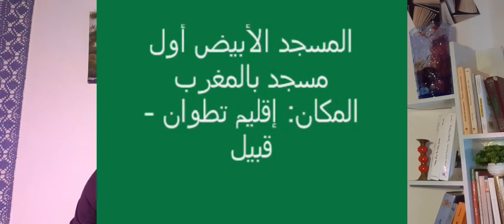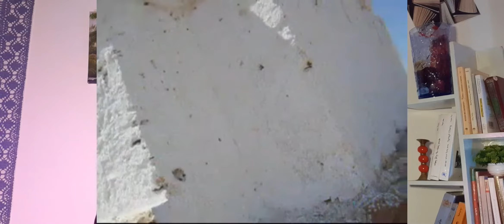شنوا اسم اول مسجد تبنى في المغرب و اشنو القصة ديالوا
هذا جانب من تاريخ الإسلام، لم ينل حظه من عناية الباحثين والدارسين، والمسجد- منذ عهوده الأولى- وهو يؤدي مهمتين مزدوجتين: العبادة، والتعليم، فكان المسجد والمدرسة في آن واحد، وخير مثال لذلك: المسجد النبوي بالمدينة، فهو أول معاهد العلم في الإسلام، أنشأه الرسول عليه السلام، وكان يدرس فيه بعد النبي صلى الله عليه وسلم كبار الصحابة والتابعين، وفيه نشأت أصول الفقه المالكي على يد مؤسسه الإمام مالك (1) رضي الله عنه.
وسنخصص هذه الحلقة لمساجد المغرب في الفتح الإسلامي، فالمسجد أول ما يفكر فيه المسلمون عند إنشائهم مدينة جديدة، أو فتحهم لمدن غيرهم.
1- ولعل أول مسجد بالمغرب – بل وفي إفريقية كلها بعد جامع القيروان- مسجد عقبة ابن نافع الفهري التابعي الجليل، أسسه عند دخوله المغرب في حدود سنة (62هـ - 681 م) بضاحية ترغة ببني زيات، إحدى قبائل غمارة على ساحل المتوسط، يبعد عن تطوان بنحو (60 كلم) وقد انمحت لآثاره، ولكنه لم ينمح من ذاكرة الأهالي، فهو – الآن- عبارة عن روضة تكتنفها أشجار كثيفة من سائر جهاتها ومن الصعب جدا دخولها؛ ومع ذلك، فهم لا يزالون يحترمونه ويعظمونه ويؤدون الأيمان المغلظة عنده إرهابا للخصوم.
ثم واصل عقبة طريقه إلى طنجة حاضر المغرب، وكانت- وقتئذ – تحت إمرة يليار أمير غمارة، (2) ولم تكد تصل طلائع جيش عقبة إلى ضواحي طنجة حتى خلف "يليان" لاستقباله والترحيب به، مثقلا بالمال والهدايا الثمينة؛ وقد صدقت فراسة "يليان" في "عقبة"، فهو بعد أن كان صمم العزم على أن يعبر البحر لفتح الأندلس، رأيناه يغير اتجاهه، ويسلك طريقا آخر غير الذي كان أراده.
ويختصر ابن خلدون العبارة، ويطوي المراحل، فيقول: " ودخل المغرب الأقصى، وأطاعته غمارة وأميرها يومئذ يليان". (3)
وكان قد دله على عورات البربر وراءه بمدينة وليلي، وبلاد مصمودة؛ ففتحها عقبة، وغنم وسبي (4)، ثم توجه إلى وادي درعة والسوس، فنزل بضفة وادي تانسيفت، وغزا مدينة نفيس، وحاصر بها الروم ونصارى البربر. (5)
2- وبنى هناك مسجدا يعرف برباط شاكر، وشاكر هذا من أصحاب عقبة، (6) أنزله به على رأس حامية فنسب إليه؛ ويبعد عن مراكش بنحو (85 كلم)، وكان أقام به المولى إدريس الثاني – إلى عام (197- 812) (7) وقد اندثرت رسومه- منذ المائة الثالثة للهجرة، حتى أحياه السلطان المولى محمد بن عبد الله عام (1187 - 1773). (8)
3- وهناك مسجد ثالث بوادي ماسة بالسوس الأقصى على شاطئ المحيط، يقال إنه من بناء عقبة؛ ومع طول الزمن دفنته الرمال، ولم يبق له أثر.
ويذكر ابن عذاري عن شيخه أبي علي: صالح بن أبي صالح: " إنه لم يصح عنده أن عقبة حضر بنيان شيء من المساجد بالمغرب، إلا مسجد القيروان، ومسجده بدرعة – السوس الأدنى- ويعنى به رباط شاكر؛ ومسجد بالسوس الأقصى؛ (10) ومن هناك صار عقبة حتى بلغ المحيط بآسفي، فأدخل قوائم فرسه في
البحر حتى وصل الماء تلابيبه، فرفع يديه إلى السماء وقال:"يا رب، لولا أن البحر منعني لمضيت في البلاد

4- ويأتي بعد هذا: مسجد موسى بن نصير المعروف بالبيضاء، أسسه (12) بربوة عالية بمدر بني عمران (قبيلة بني حسان)، يبعد عن تطوان بنحو (30 كلم)؛ وهو مسجد صغير، مربع الشكل، طوله نحو نصف دائرة، طول محرابه: متر ونصف على 70 سم عرضا؛ وهو محكم البناء، بني بالجير والحصى الدقيق (الطابية)، وأرضه حصباء تبدو فيه حفر، ويقال: إن الناس كانوا يدفنون فيه أموالهم عند الفزع، ومن معتقداتهم: أن كل من أخذ منه شيئا لابد أن يصاب بسوء، ولا زالوا يتبركون به إلى الآن، وقد سقط سقف مدخله، وتلاشت أبوابه، وأصاب الوجه الخارجي منه بعض تلاشي؛ ويبدو أنه أدخلت عليه بعض إصلاحات عبر عصور التاريخ، وعلى مقربة منه ثلاث عيون جارية، إحداها من جهة الشرق، وتعرف بعين التين، ولعل هذه التسمية جاءتها ممن كثرة أشجار التين التي كانت هناك؛ والأخرى من جهة الغرب، وتدعى بعين الحجاج بها، وربما كانوا يعتقدون بركتها؛ والثالثة من جهة الجنوب، وتسمى بعين تطليحات؛ وهذه العيون – على ما يبدو – كانت معدة للوضوء، وتتفق جميعها في المسافة بينها وبين المسجد بنحو كيلو متر واحد؛ وظل مسجد موسى بن نصير يؤدي المهمة المتوخاة منه، تقام فيه الصلوات الخمس ويتلى به كتاب الله إلى أن هجره الناس منذ زمان، واقتصروا فيه على إقامة صلاة العيدين، وقد أصبح اليوم مهجورا بالمرة.
ومن العلماء الذين زاروا هذا المسجد التاريخي أبو الحسن مصباح الزرويلي المتوفى سنة (1130هـ - 1712م).
يقول في هذا الصدد: "وقد رأيت مسجدا صغيرا متقن الصنعة، على رأس كدية عالية في الهواء، في جبال بني حسان قرب مدينة تطوان، أجمع أهل ذلك البلد على أنه من عمل موسى بن نصير، نقلو ذلك خلفا عن سلف". ()
وزاره كذلك وتفقد أحواله السلطان المولى الحسن الأول في رحلته الخامسة عشرة إلى القبائل الجبلية يوم الأربعاء خامس محرم سنة (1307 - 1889). )
5- مسجد أغمات هيلانة (أيلان)، كان بناؤه عام (85 هـ - 704 م) على ما يذكره ابن عذاري المراكشي (15)، ولعله من عمل موسى بن نصير، إذ في حدود هذا التاريخ غزا موسى بن نصير السوس الأدنى وبلاد درعة، (16) ويكتنف هذا التاريخ غموض واضطراب، فابن عذاري يذكر أن ولاية موسى بن نصير على افريقية والمغرب كانت سنة (86 هـ - 705 م) (17) بينما يجعل ولاية طارق على طنجة والمغرب الأقصى في سنة (85 هـ - 704 م)؛ ولعل هناك تحريفا أو سقطا؛ ويبدوا أن هذا المسجد خرب منذ زمان، وقد بناه من جديد السلطان المولى محمد بن عبد الله، وكان الروع في تأسيسه في فاتح رجب عام (1202 هـ -1787 م) (18).
، فانتظرهم هناك بمكان على مقربة من الجزيرة الخضراء، حيث ابتنى فيه مسجدا، وأخذت الرايات تفد عليه في ذلك الموضع؛ بعرف بمسجد الرايات، وظل عامرا قرونا متطاولة.)
 6- مسجد طارق بن زياد بالشرافات، على بعد نحو (30 كلم) من شفشاون، ذكره ابن عسكر وقال: " إنه أسس أواخر القرن الأول للهجرة" )
   والمحتمل أن تأسيسه كان في حدود سنة (85 هـ - 704 م) عندما ولاه موسى بن نصير على طنجة ونواحيها، وعهد إليه بالعمل على نشر الإسلام فيما يجاور طنجة من بربر غمارة وبرغواطة. (